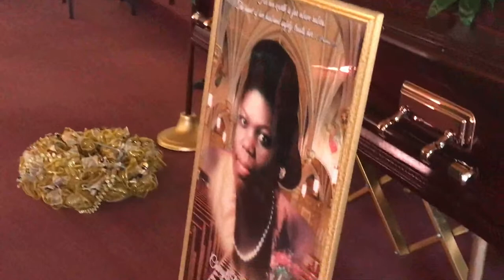Funeral Service For Cheryl Johnson